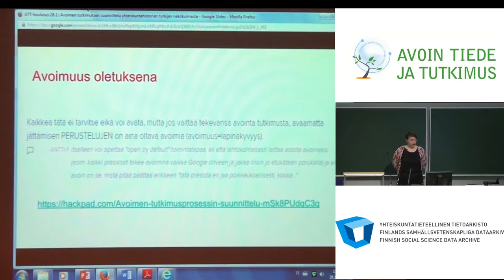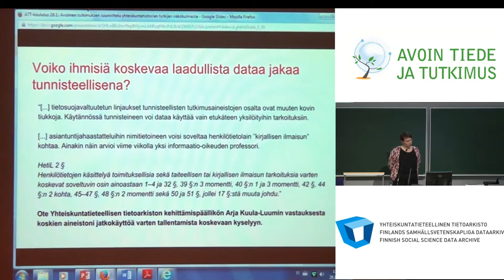Avoimen tutkimuksen käytäntöjä ja haasteita yhteiskuntahistoriassa - Heidi Laine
Helsingin yliopiston tohtoriopiskelija Heidi Laine kertoo avoimen julkaisemisen mahdollisuuksista ja haasteista yhteiskuntahistorian alalla. Heidi Laine kertoo mitä tarkoitetaan termillä "open by default" ja millaisia haasteita ihmistieteen tutkimuksen avoimuuteen liittyy.